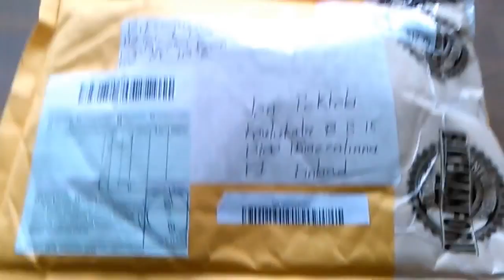BikemanforU "today's winner" package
Huge amounts of thanks to the Bikeman, you rule!
I will wear this shirt with pride. Pens and stickers are a nice bonus, lovely!